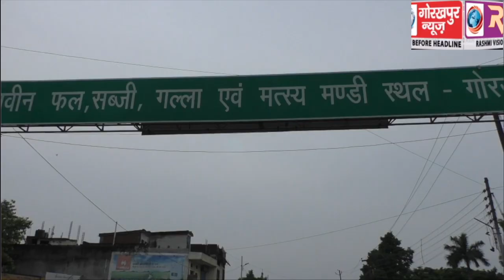लॉक डाउन में बढे टमाटर के भाव, व्यापारीयो ने कहा दूसरे राज्यो से आने के कारण महंगा हुआ टमाटर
लॉक डाउन में बढे टमाटर के भाव, व्यापारीयो ने कहा दूसरे  राज्यो से आने के कारण महंगा हुआ टमाटर,खरीददार हुए कम